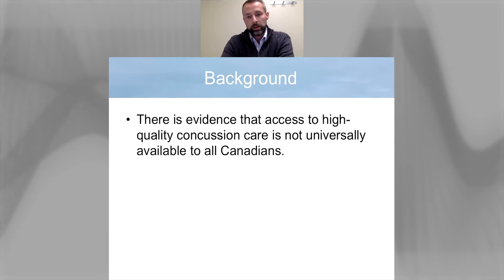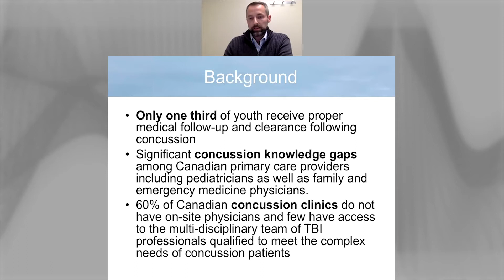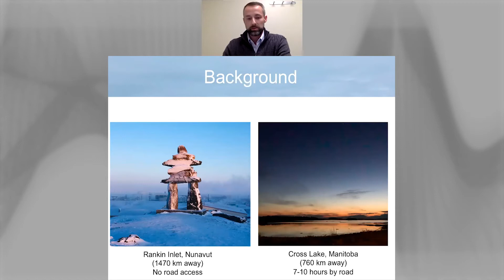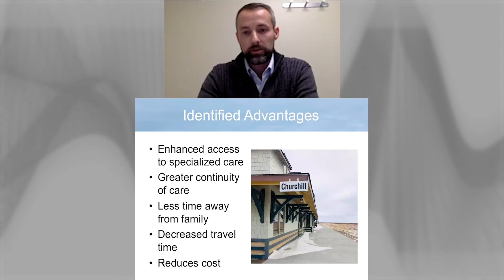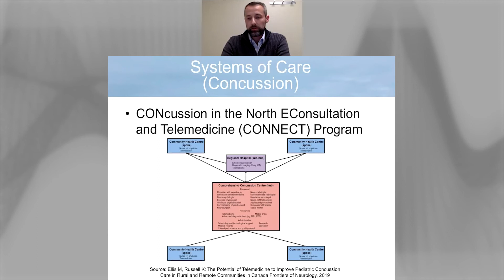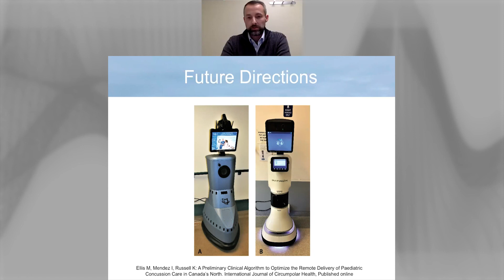Concussion Care Without Borders - Michael Ellis